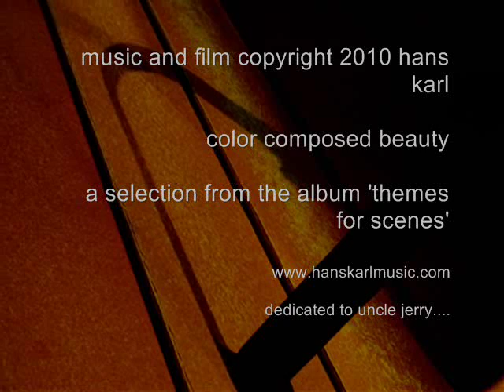COLOR COMPOSED BEAUTY - By Hans Karl (from the album THEMES FOR SCENES)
I created this short film in 2010, shooting the photos and filming the video in Southern California. I previously composed the music for a documentary in 2008. This was my first excursion into creating a short form film for my score music.

Time passed, and desired changes in the visuals were mulled, but I always kept coming back to the magic of this original pass; visually, it just somehow felt right. Sometimes the spark is in the first go, and in this case, I finally realized and knew that no visual changes were needed.
Anyway, I hope YOU enjoy the visuals and music, and it is my wish that you and yours
might be blessed in some small (or BIG) way by the listening/viewing.  - Hans Karl

COLOR COMPOSED BEAUTY - from the album 'THEMES FOR SCENES, VOLUME 1' By Hans Karl.